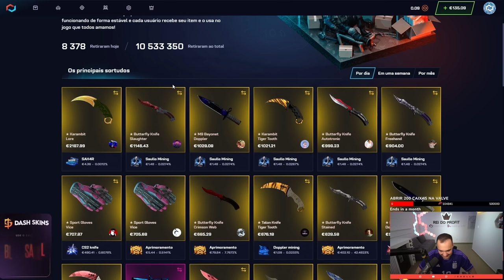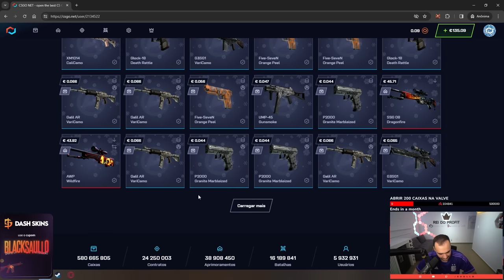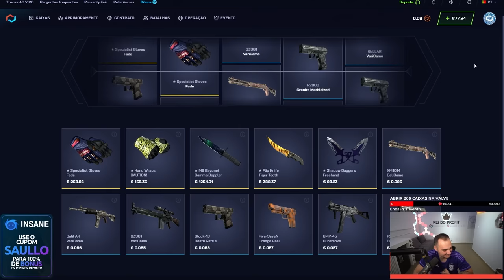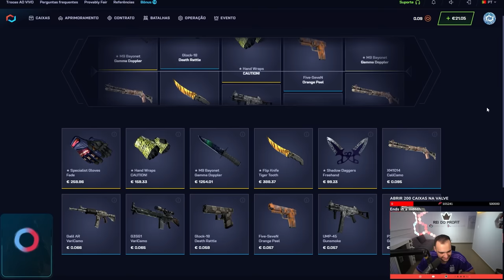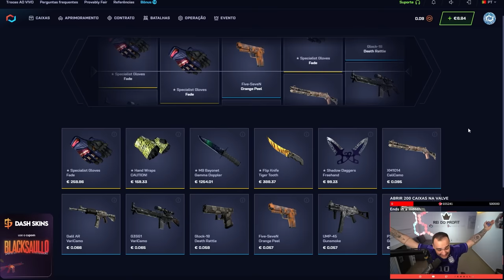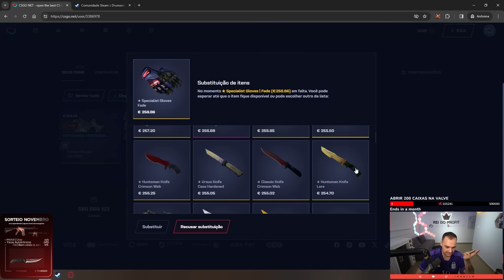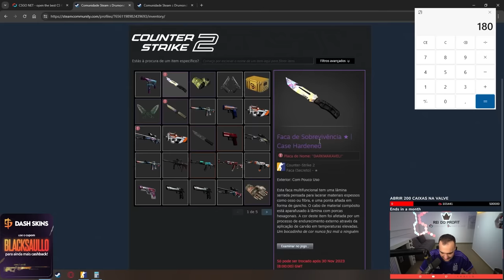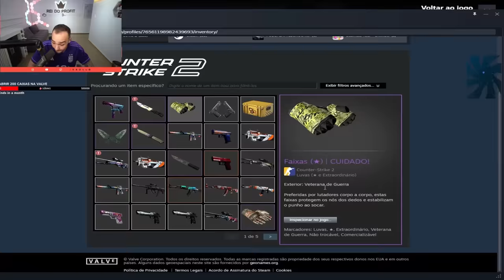Essa CAIXA está MUITO BUGADA... Pagando MUITAS FACAS e LUVAS no CS:2